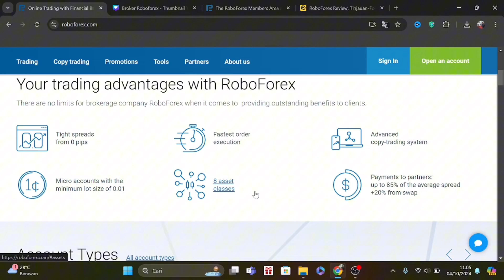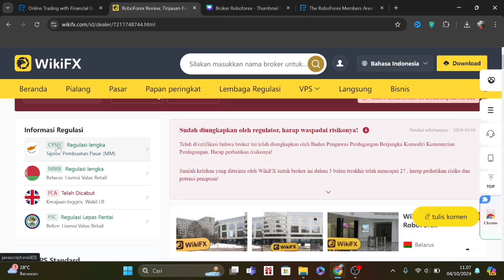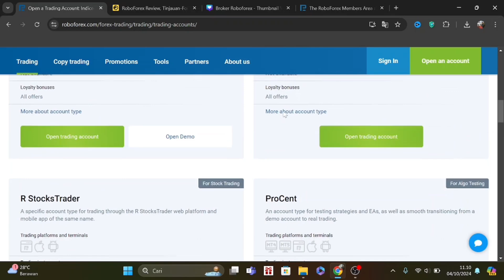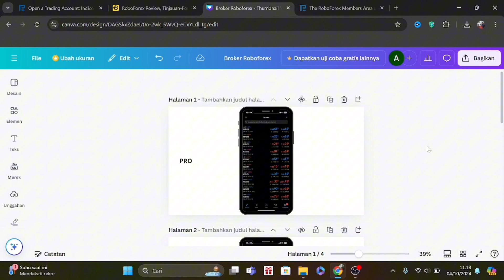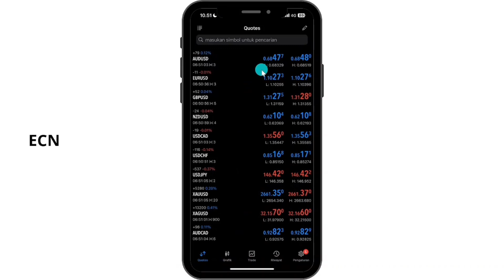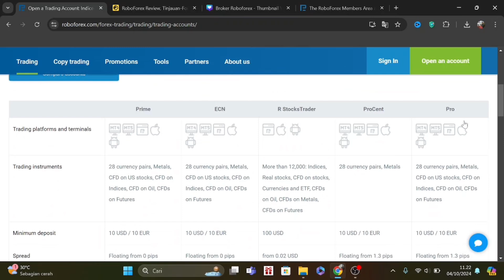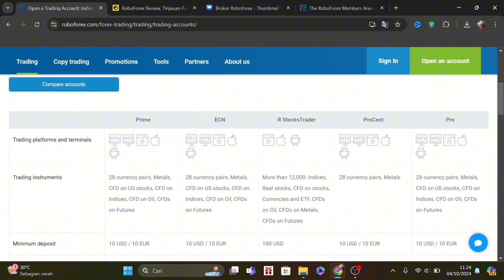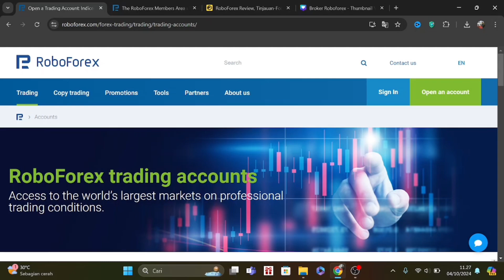Review Broker Roboforex Terbaru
Review broker Roboforex,buat teman teman yang ingin tau seputar broker Roboforex,kalian bisa tonton video ini sampai akhir,karena di video ini saya sudah membahas secara jelas semua fitur yang ada di broker Roboforex.

broker forex
broker roboforex
broker roboforex aman
broker forex roboforex
broker forex spread rendah